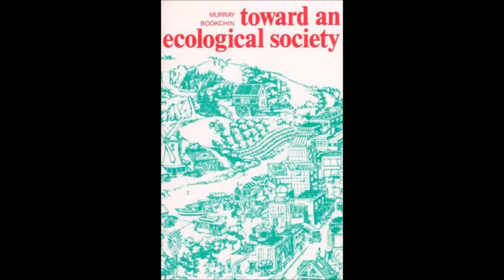04. Towards an Ecological Society - Letter to the Ecology Movement - by Murray Bookchin